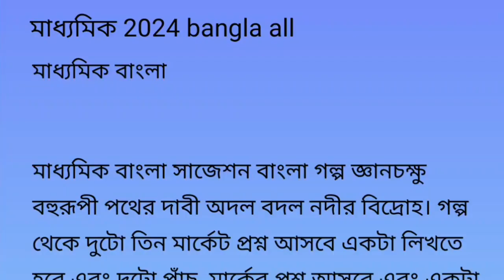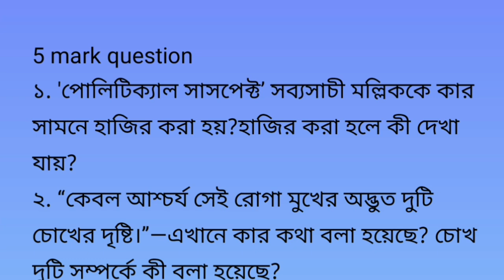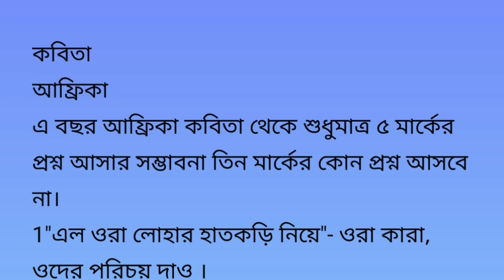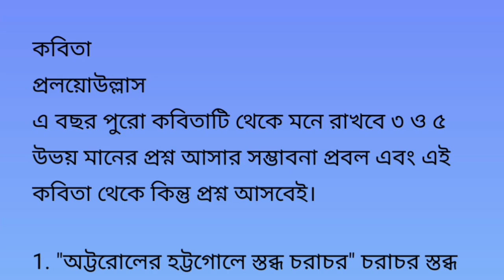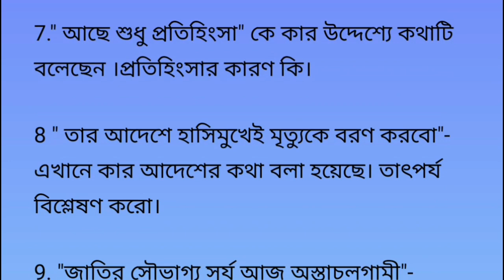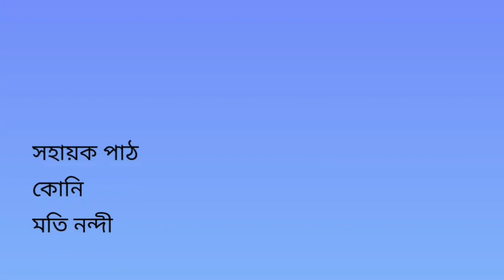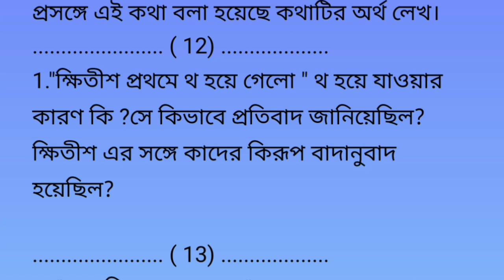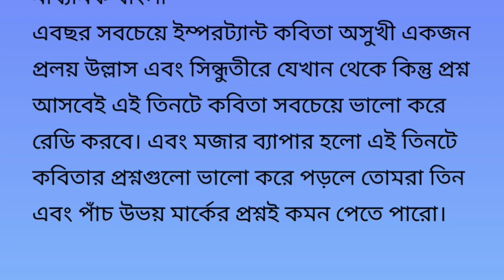💥madhyamik Bengali suggestion 2024/class 10 Bangla test & final suggestion 2024//বাংলা সাজেশন 2024